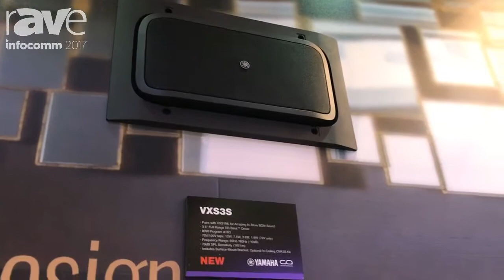InfoComm 2017: Yamaha Reveals VXS Background Music System Speakers